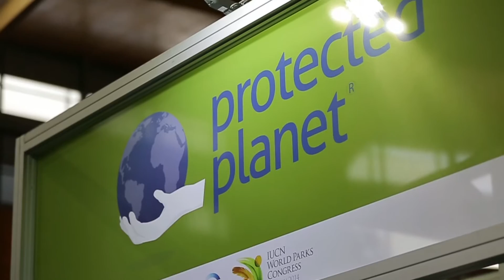2014 IUCN World Parks Congress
Sydney’s global appeal combined with Australia’s world-class nature and wildlife were key factors that saw the doubling of delegates to 6,000 attendees for the International Union for Conservation of Nature (IUCN) World Parks Congress.

Held from 12 to 19 November, at Sydney Olympic Park, the IUCN World Parks Congress focused on sharing knowledge and setting the agenda for conserving the world’s natural environment. The event, which is held every 10 years, was secured by Business Events Sydney and hosted by Parks Australia and the New South Wales (NSW) National Parks and Wildlife Service, with support from the NSW and Australian Governments.

Ambassador of the 2014 IUCN World Parks Congress and former head of Parks Australia, Peter Cochrane, who was instrumental in securing the meeting for Sydney, adds further that Australia’s strong global role in environmental conservation was also a strong reason why the country secured the event, with many countries looking to Australia for ideas and action.

In keeping with the congress themes and subject matter, the event was held at Sydney Olympic Park, about 10 kilometres from the central business district, which was once home to the city’s brickworks, an abattoir and waste area. It now incorporates 430 hectares of parklands, extensive sporting and event facilities, hotels, apartments, and a growing list of corporate head offices.

The majority of the congress was held within the park at Sydney Showground and its range of venues and spaces with the welcome reception, exhibition, plenaries, workshops and even a final night casual barbecue all hosted on the extensive footprint.

Prior to meetings, delegates were invited to take guided restoration ecology walks, wetland tours, bird watching tours, or hire a bike for a ride around the precinct.

The week-long congress concluded with the unveiling of ‘`The Promise of Sydney’ - a strategy that almost guarantees the implementation of policies that will lead to a better, greener world.